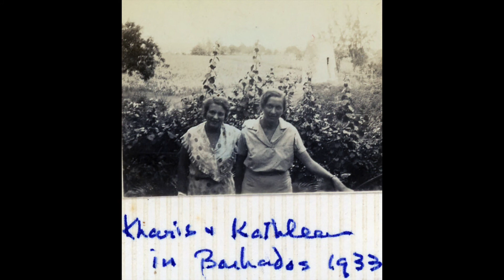Old Lands End Photos 37